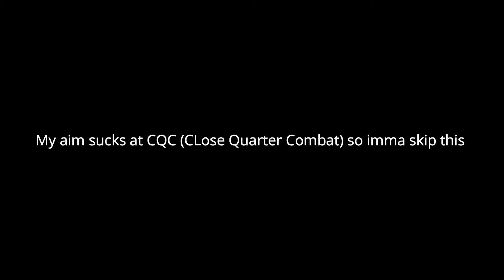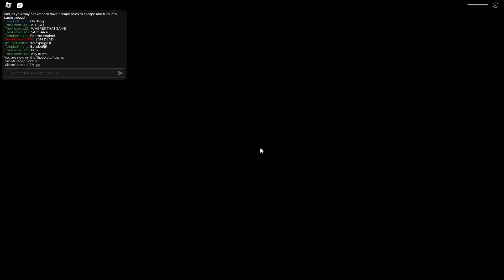[Roblox] Play as SCP-035 (Again) | SCP: Facility Breach (MY AIM AT THE START)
Hello everyone, keep watching videos in my channel. Thank you. I missed the good old days when rBreach was once the first and the most popular SCP game in Roblox before 3008 and SCP: Roleplay. I kinda want to make videos about it again but it has reaches the lowest player I've seen which is 17 players remain, it's kinda sad how the first and the greatest SCP game in Roblox end up dead and abandoned... Rest in peace SCP rBreach (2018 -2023)